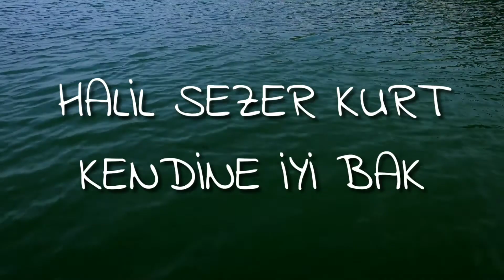Halil Sezer Kurt | Kendine İyi Bak | Kocaeli | Ketence | Dji Phantom 3 PRO